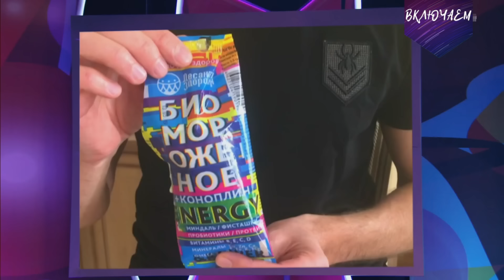Сергей Дроботенко #3 ЛУЧШИЕ ВЫСТУПЛЕНИЯ | СБОРНИК СМЕХА И ЮМОРА | Включаем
😄 Лучший сборник смеха от мастера юмора Сергея Дроботенко 👏 Включаем радость
 🤣 НАШ СТАРЫЙ ДОБРЫЙ ЮМОР 🤣 Юмористический концерт

Участвуют: Владимир Винокур, Игорь Маменко, Юрий Гальцев, Светлана Рожкова, Владимир Данилец, Владимир Моисеенко, Геннадий Ветров, Юрий Евдокунин.